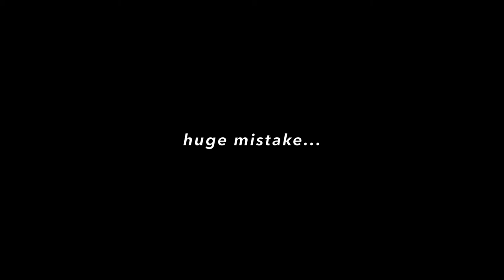I Gave Her a BLACK Eye...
Welcome to vlog 103!! In this episode I give my friend a black eye, we meet a person from the UK, I throw gum in someone's hair, and we inhaled helium.

IF YOU NEED HELP... Below is the number for the National Domestic Violence Hotline
or text START to 88788
Please seek help if you need it, we are here for you!